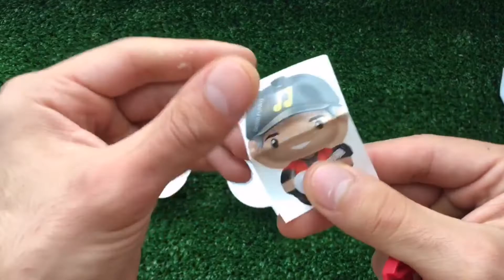Satisfying ASMR | New Kinder Joy Chocolate Egg Opening ASMR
Satisfying ASMR | New Kinder Joy Chocolate Egg Opening, Kinder Surprise Candy Opening ASMR

This video is not intended for children, If you younger than 13 years old please close this video!